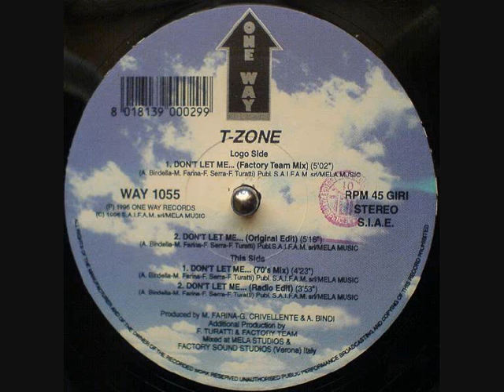T-ZONE Don´t let me.wmv